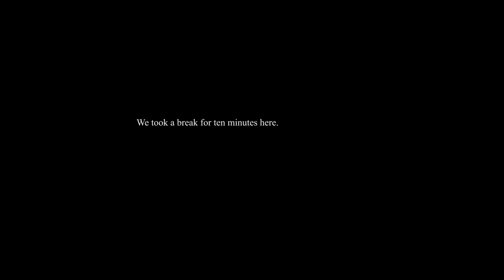Photographe Est Mort - Callover EP-06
Discussion goes from Firewatch to Alt-J's An Awesome Wave.